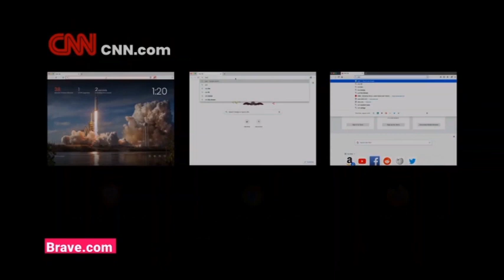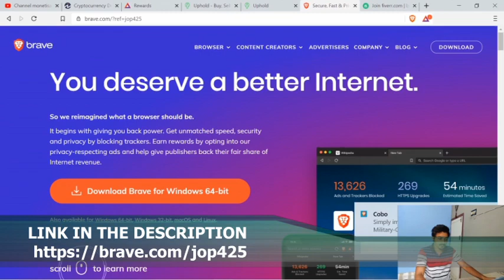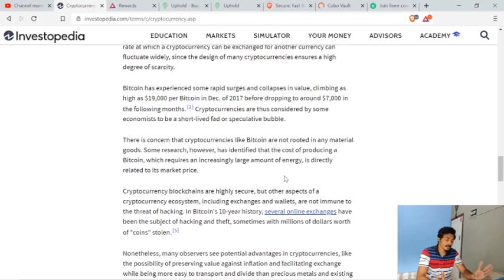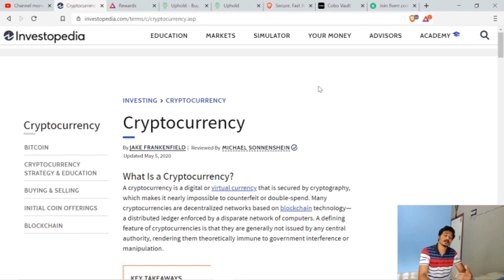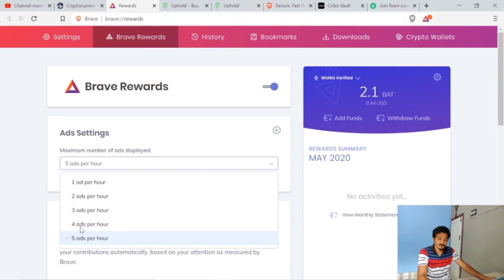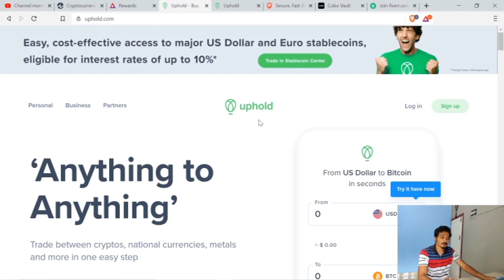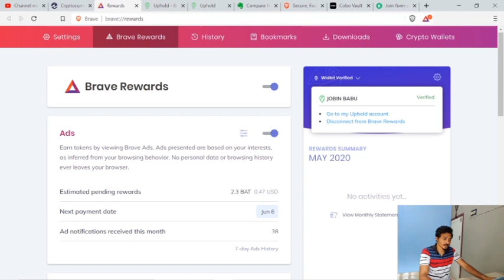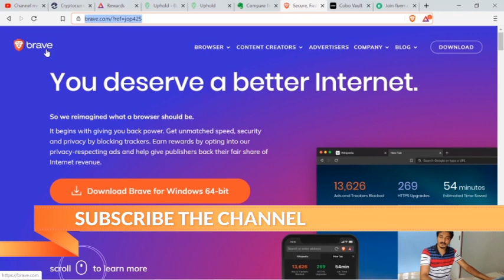Brave Browser : HOW TO EARN MONEY USING A WEB BROWSER WITH PROOF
Brave Browser | Download Brave Browser‎
Experience A Faster, Private & Secure Browser For PC, iOS & Android With Brave Web Browser. Enjoy A Faster Ad-Free Browsing Experience. Ad Free. Secure. Fast. Private. Services: Fast, Secure, Private.